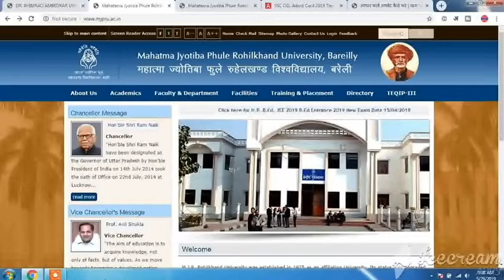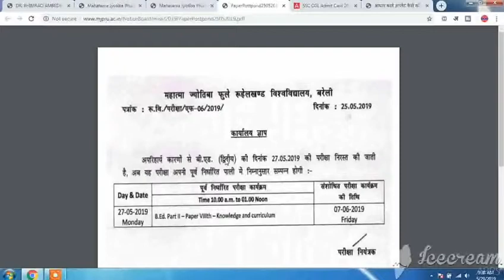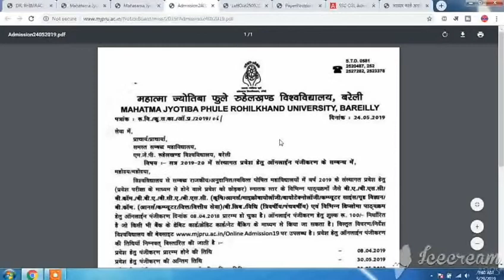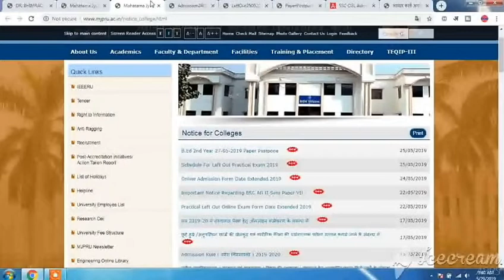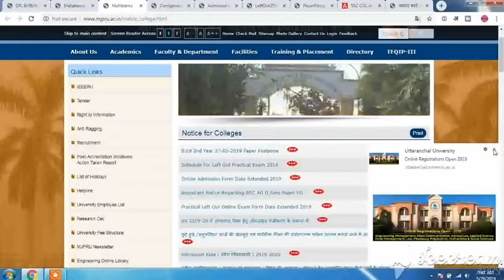MJP ROHILKHAND UNIVERSITY FIVE BIG UPDATES 2019 - B.ED EXAM, BSC (AG) EXAM,PRECTICAL EXAM,ADMISSION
Technical Abhishek babu Youtube Chennal me Aapka swagat hai.

Gusy aaj ki is video me hum aapko bataayege ki Bareilly University ke 5 badhe Updates aaj ki Bareilly University ki Website par upload kiye Gaye hai.

Your Queries -

1.BAREILLY UNIVERSITY FIVE BIG UPDATES 2019,
2 B.ED EXAM BSC ( AG ) EXAM PRECTICAL EXAM ADMISSION NOTICE RESULTS,
3. BAREILLY UNIVERSITY NEW UPDATE,
4. BAREILLY UNIVERSITY TODAY UPDATE,
5. BAREILLY UNIVERSITY TODAY NEWS,
6. BAREILLY UNIVERSITY B.ED EAXM UPDATE,
7. BAREILLY UNIVERSITY PRECTICAL EXAM NEWS,
8. BAREILLY UNIVERSITY BSC. AGRICULTURE EXAM,
9. BAREILLY UNIVERSITY ADMISSION NOTICE,
10. BAREILLY UNIVERSITY RESULTS UPDATE,
11. MJP ROHILKHAND TODAY UPDATE,